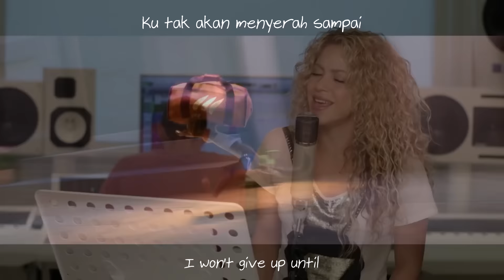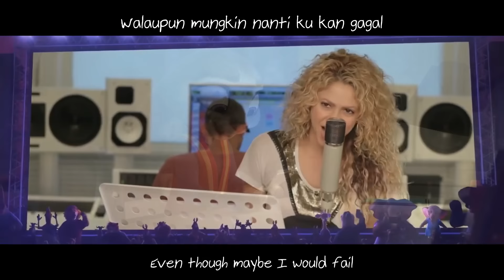【Indonesian Fancover】 Zootopia OST - Try Everything (Coba Semua)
Fun tips : the MP3 version is better, because I add some harmonies I forgot in the video version :D

Hi again! It's been too long since I uploaded something to this channel. I'm still trying to sneak some time to be more active because I'm balancing uni and work right now. For now, I'm more active in fandubbing, still doing covers, but I sing mostly in English now since I'm out of loop from Japanese / Vocaloid songs for now, huhuu... ;; 3 ;; And I uploaded them in my Soundcloud account, if you're interested in my other channels, do drop by :

By the way, have you watched Zootopia? If you haven't, you should! The movie is sooo good! The soundtrack is good too, that's why I decided to cover it in my language. As for why I decided to upload here, it's because this is my singing channel, the I made separate channel for fandubbing, if you're interested too, do drop by by clicking the link above. :D

The process of translating was pretty challenging for me. I tried to keep it as close as the original, but there are some things that were just not translated well, so I took some liberties and cut down some part to fit the syllables. It's a good thing this song is kinda repetitive in its lines, so the cut down part was kinda 'forgiven', I guess?? Hahaha...

Also, you may notice I change one line's translation. The original one is : "I'll keep on making those new mistakes", it should be translated as : "Ku akan membuat kesalahan baru", which means "I will make new mistakes".  I just feel it will feel more powerful and make sense if it's like,"Oh I may make a few mistakes. I may make them everyday, and that's okay.". Well it's how I interpreted it though :D

I hope you enjoy this cover as much as I enjoy making them. Feedbacks are highly welcomed as always!